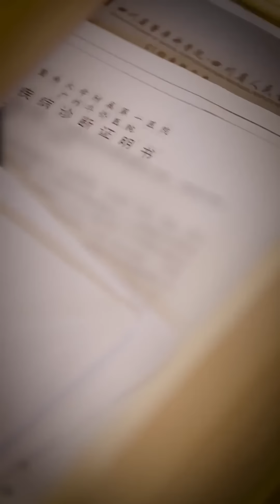七总遇上无赖员工，导致公司赔款1000万还不知悔改，当场教她如何做人【陈七七】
请放心，本视频是一部原创拍摄的视频，没有任何不良行为。 七总遇上无赖员工，导致公司赔款1000万还不知悔改，当场教她如何做人